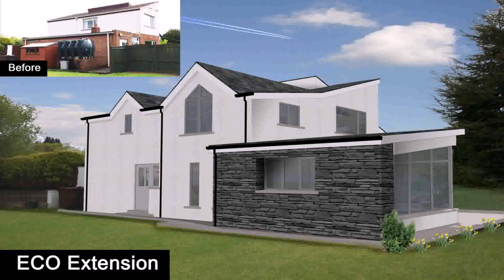Build Your Own House Northern Ireland (see description)